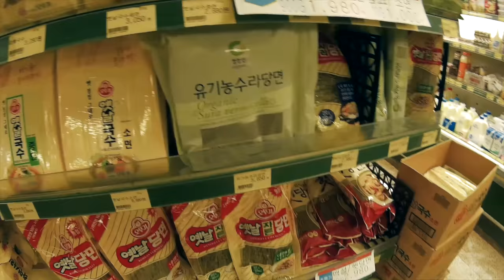Adiós al supermercado de Corea | Double Trouble TV 366 ♥